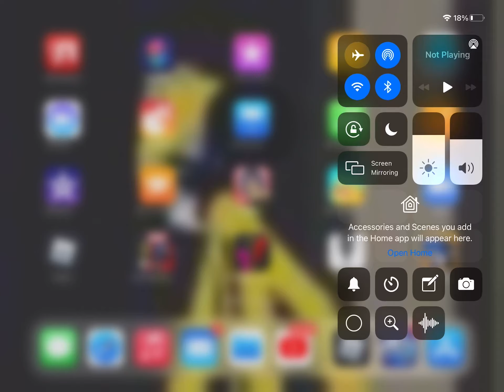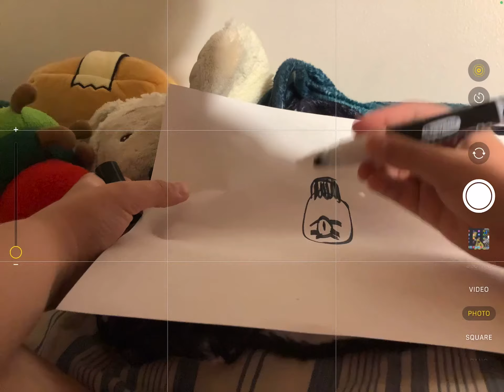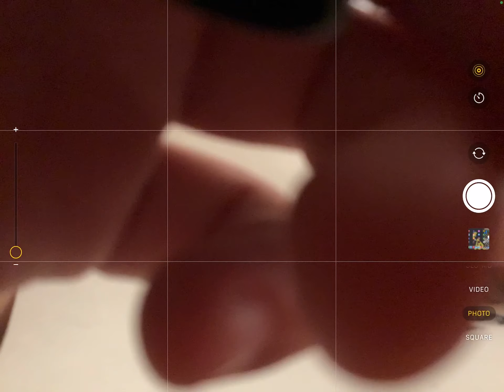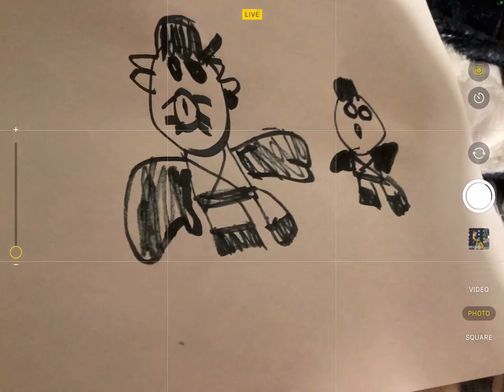39 subs special drawing the piggy Chapter 8 crew